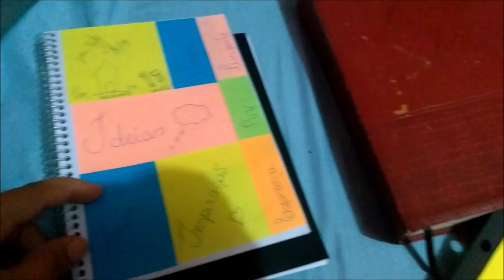VLOG - FEIRA DA SEMANA - FRALDA DE 10,00 - ANIVERSARIO SARINHA Luigibem 3 meses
PROGRAMA MAMÃE SARADA: O Mamãe Sarada é o Único Programa Online de Emagrecimento Especializado em Ajudar Mulheres que já Passaram por Pelo Menos uma Gestação, a Voltarem a Ter o Corpo que Tinham Antes da Gravidez!